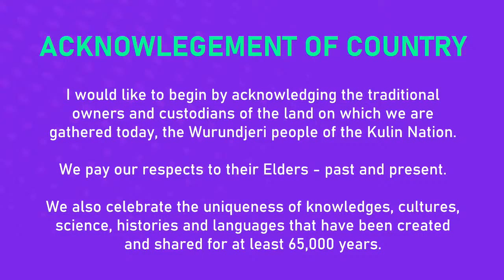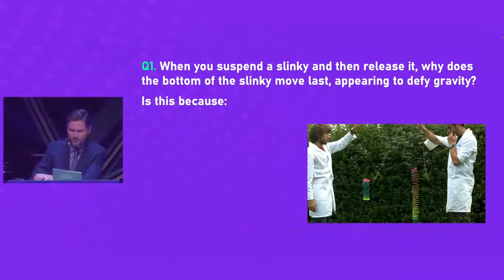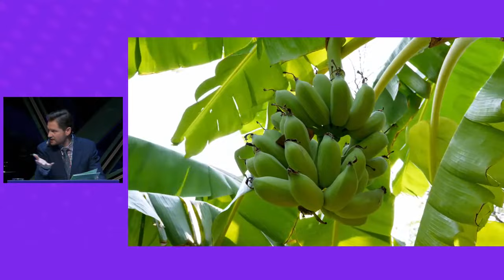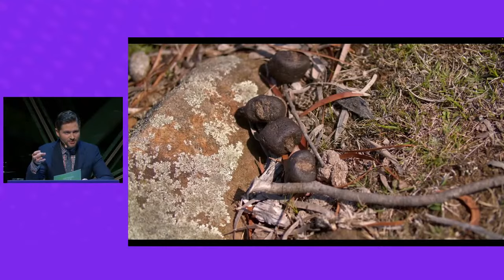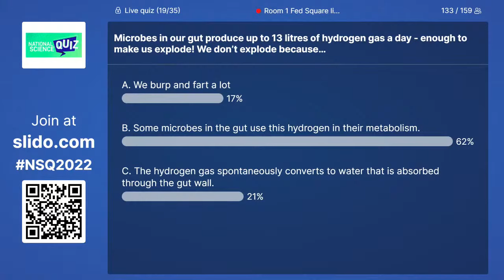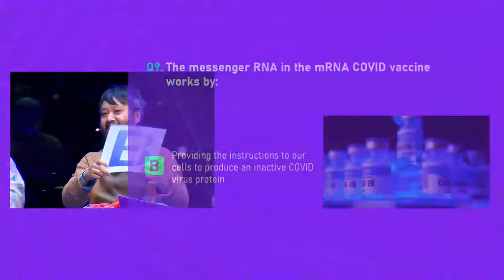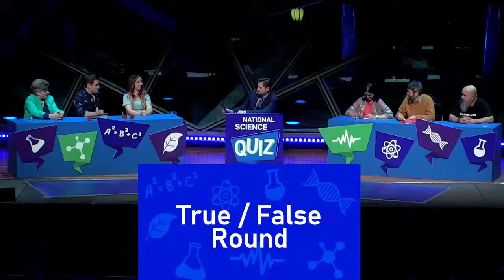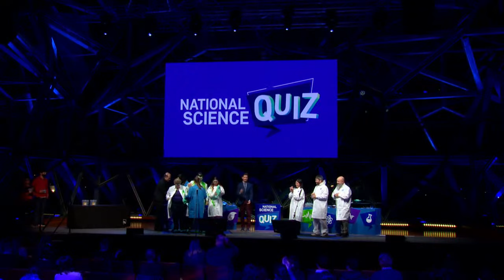National Science Quiz 2022 Live Stream